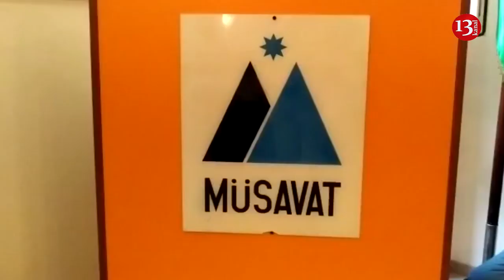Müxalifət toplaşdı:"Xalq Cəbhəsi xalqın arzularının məhsulu idi"- AXC-nin yaranmasından 30 il ötür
Azərbaycan Xalq Cəbhəsinin yaranmasından 30 il ötdü